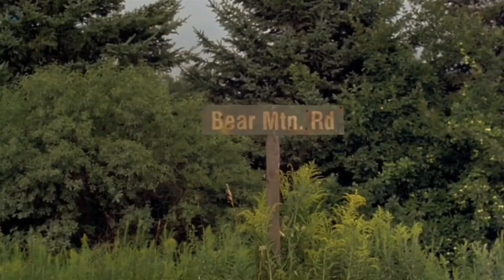All These People Got Trapped In The Jungle And No One Survived, Film Explained in हिंदी/Urdu,।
𝑪redir:  Give All Images and footage Source To Movie Owner

𝑸𝒖𝒊𝒓𝒆𝒔 :-
Explainer BoY SunnY